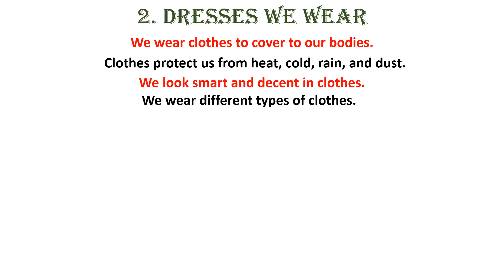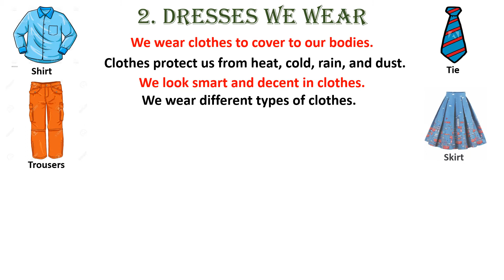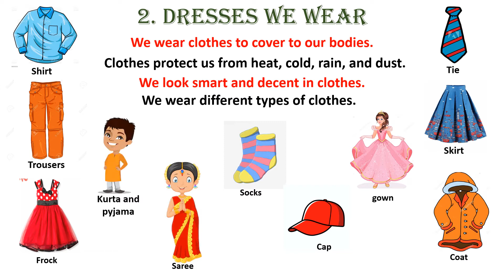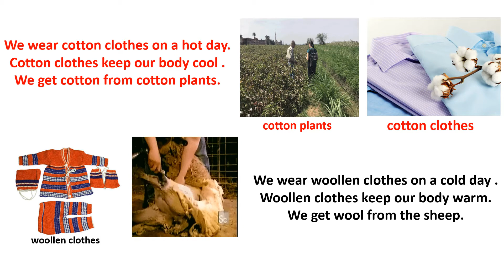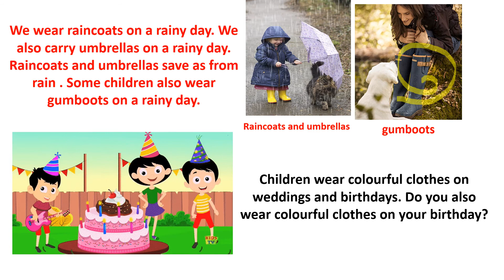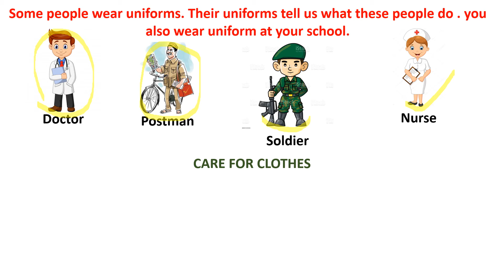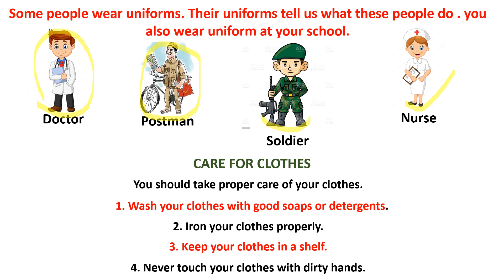21 January 2021(4)